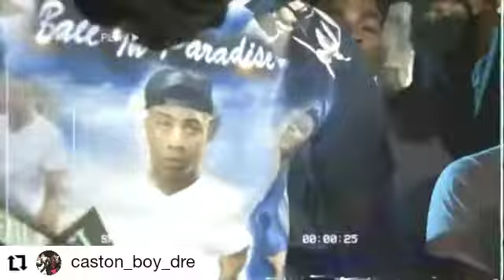pooh shiesty new 1017. caston boy Dre ft pooh shiesty opp music video visual...